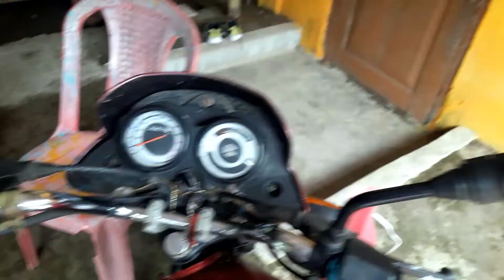মেট্ৰিকৰ Result ৰ পাৰ্টি খাবলে ছোৱালী চুৰৰ ঘৰলে 🤓 || পাছ কৰা ফলত এটা অদ্ভুত নৃত্য 🤣